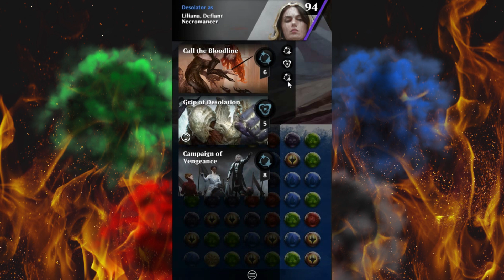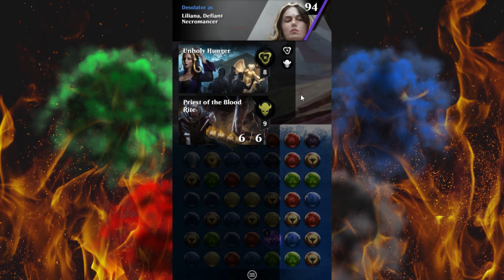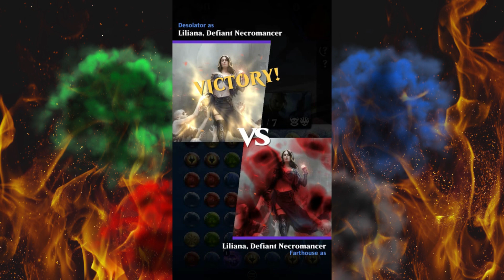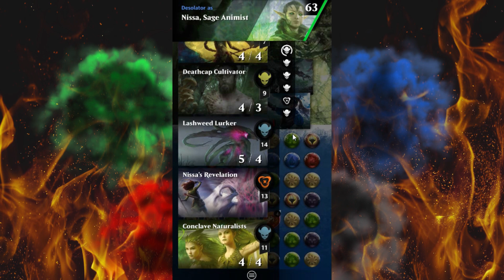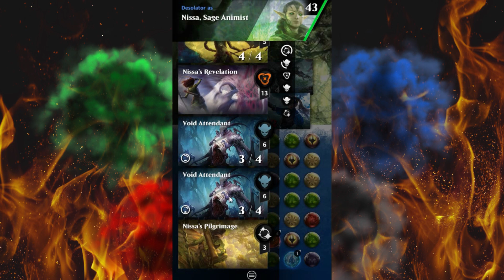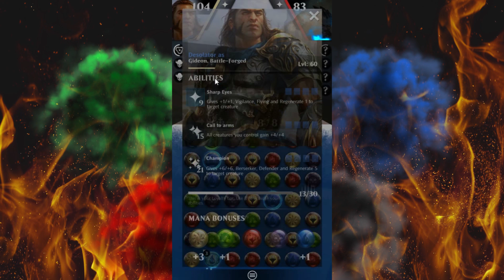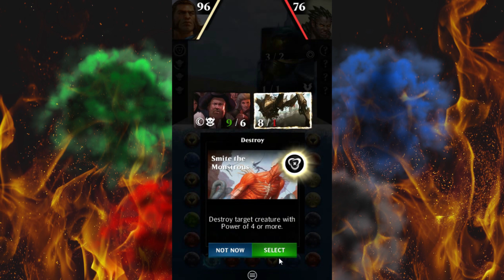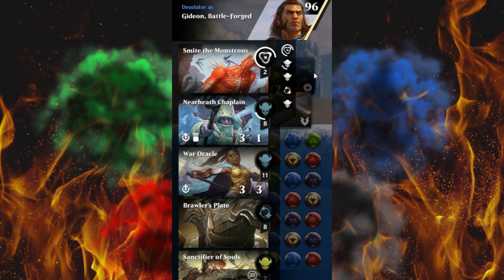What the Heck Happened with Planechase Anthology?!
Wizards printed Planechase Anthology to oblivion.  Why?  Plus there are other mounting mysteries about Planechase Anthology. As always, I have some answers and some theories.